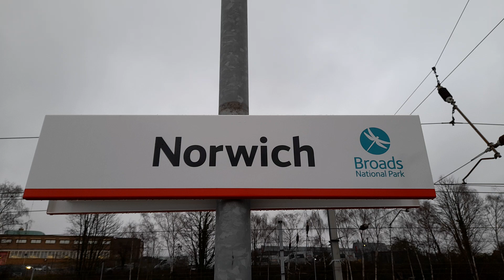47804 & 47772 arrive at Norwich on the evening of the 31/03/2023 with the The Stratford Flyer ECS.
West Coast Railways 47804 & 47772 arrive at Norwich on the evening of the 31/03/2023 with the The Stratford Flyer ECS. Black 5 No. 44932 can be seen in the yard which will haul The Stratford Flyer to Stratford-upon-Avon on Saturday 1st April 2023.